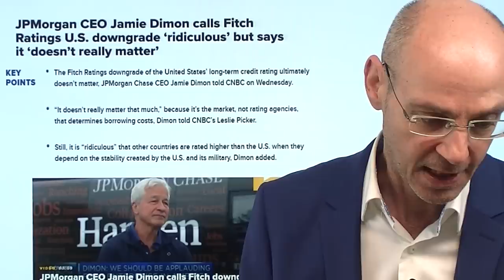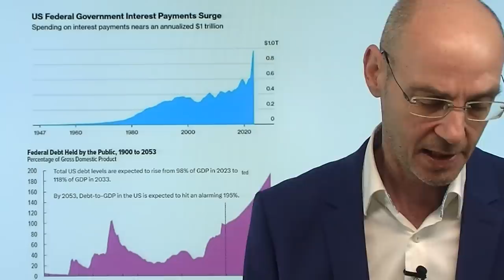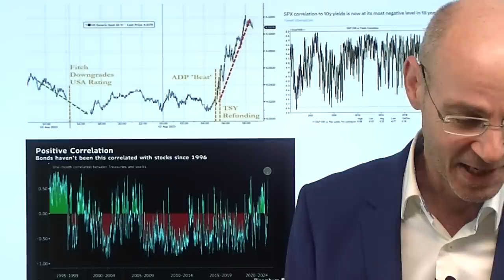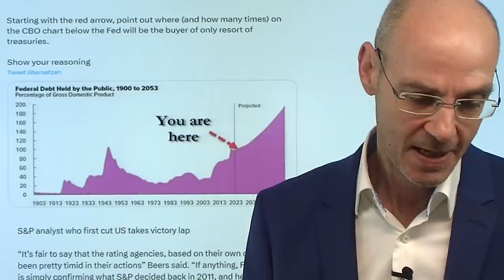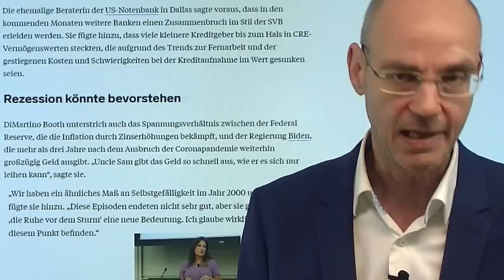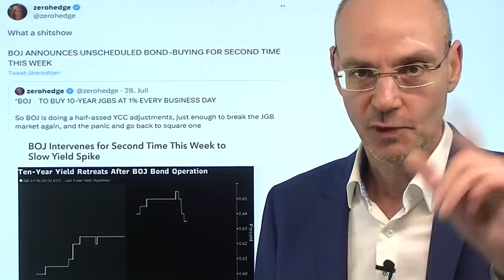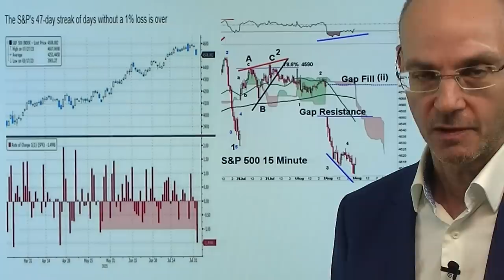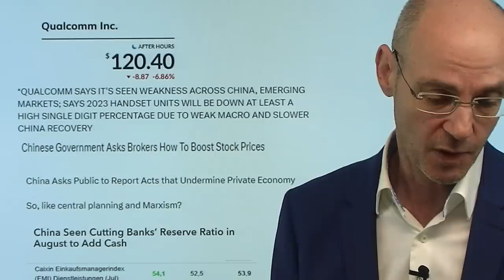Demütigung für USA: Zinsen und Dollar jetzt entscheidend! Videoausblick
Hinweise aus Video:

1. Grün-Gelber Zankapfel CO2-Bepreisung – „Wer solche Freunde hat, braucht keine Feinde mehr“

2. Fitch Downgrade für USA: Reaktion von Commerzbank, El-Erian, Krugman

Die Abstufung der Bonität durch die Ratingagentur Fitch ist eine Demütigung für die USA - und hat Auswirkungen auf die (Kapitalmarkt-) Zinsen und den Dollar. Die zahlreichen Versuche, die Bedeutung der Fitch-Abstufung herunter zu spielen, sind vielsagend. Besonders die Relativierung vom mächtigsten Banker der USA, Jamie Dimon von JP Morgan: es sei doch lächerlich, wenn die USA ein schlechteres Rating hätte als Länder, deren Sicherheit am Ende von der US-Stabilität und seinem Militär abhänge. Die Abstufung von Fitch bringt das Problem auf den Punkt: die US-Schulden steigen zu schnell, und weil in den nächsten Monaten extrem viel Angebot an Staatsanleihen auf den Markt kommt, steigen die (Kapitalmarkt-) Zinsen. Paradoxerweise auch der US-Dollar als Reservewährung der Welt und damit als der sichere Hafen. Wer wissen will, wie es an den Aktiemärkten weiter geht, sollte Dollar und US-Rendditen im Blick behalten..